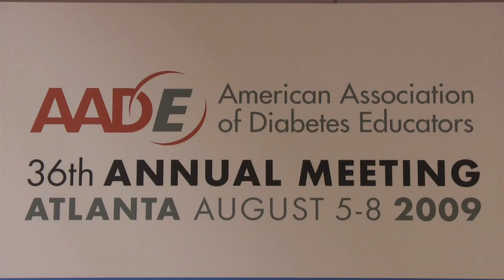AADE 2009 - Elizabeth L. Quintana Interviewed by Hope Warshaw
Elizabeth L. Quintana, EdD, RD/LD, CDE, Clinical Associate, Nutrition Program Coordinator at West Virginia University School of Medicine in Morgantown West Virginia believes it is important for diabetes educators to provide their clients with excellent online diabetes resources and teach them how to avoid the less trustworthy websites. Liz provided her advice to diabetes educators at the AADE meeting in her talk At Your Fingertips: Web-Based Diabetes Education. She shares a few key messages and websites in her video.